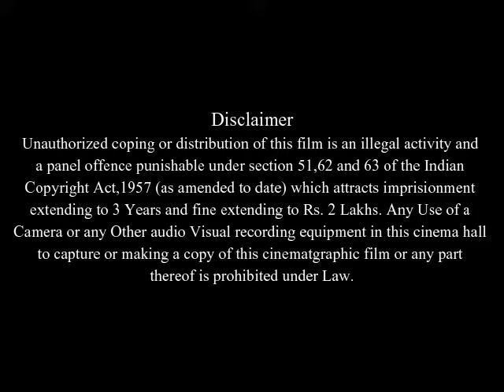Poultrygeist: Night of the Chicken Dead Full Movie Facts & Review / Jason Yachanin / Kate Graham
In this video we will tell you about fact and review of movie Poultrygeist: Night of the Chicken Dead .